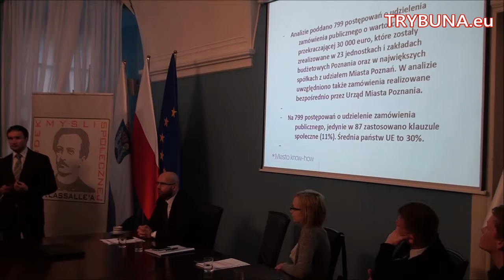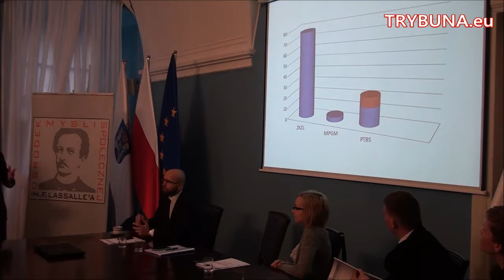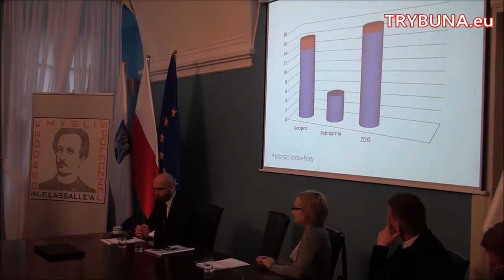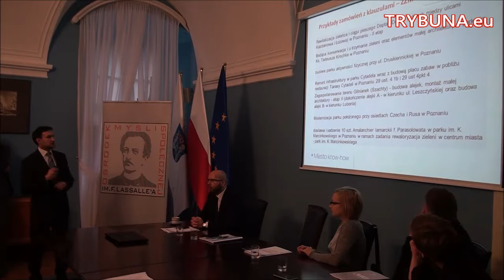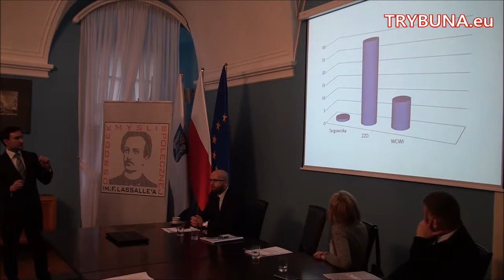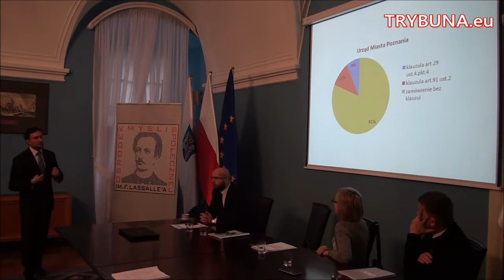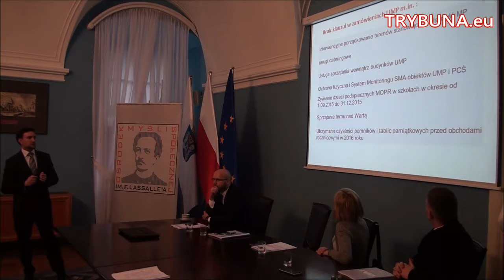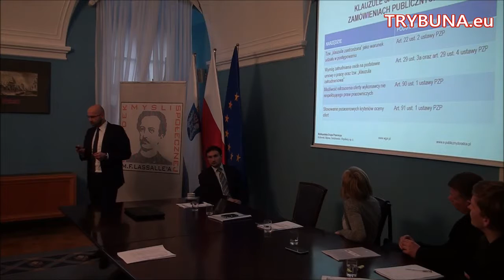Klauzule społeczne w zamówieniach publicznych (Poznań, 21.03.2016)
21 marca 2016 r. w Urzędzie Miasta Poznania odbyła się konferencja: "Klauzule społeczne w zamówieniach publicznych czyli jak publiczny pieniądz może oddziaływać na rynek pracy", w której udział wzięli: Michał Syska, Katarzyna Duda (Ośrodek Myśli Społecznej im. F. Lassalle'a), Agnieszka Mróz (Inicjatywa Pracownicza), Tomasz Lewandowski (Przewodniczący Klubu Radnych Zjednoczona Lewica), Mec. Paweł Sendrowski.